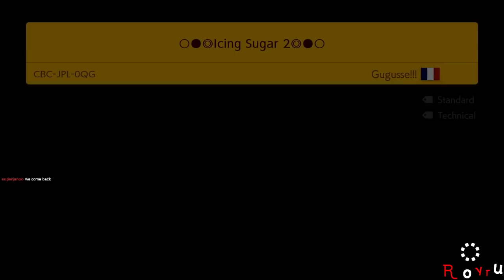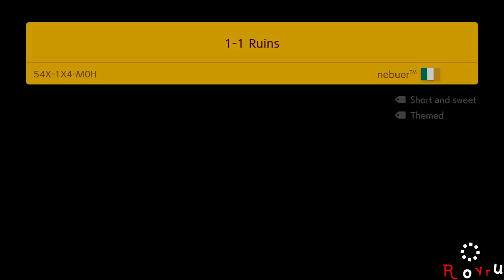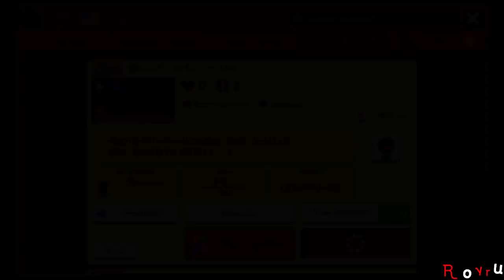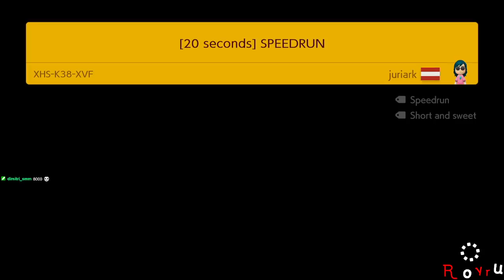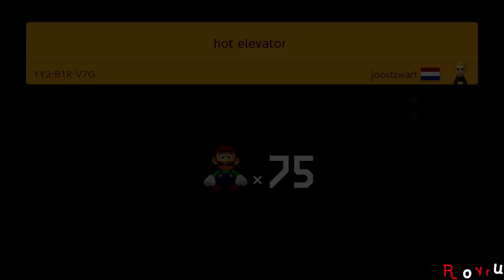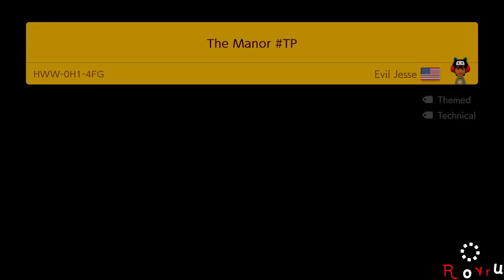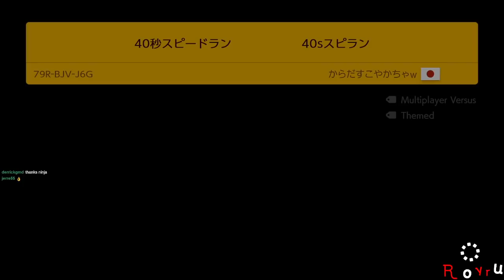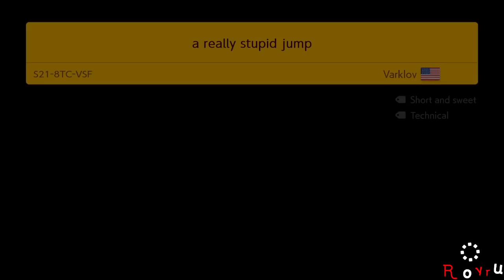[Rank #4: 10,200+ Clears] Super Expert Endless [Stream]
Super Expert Endless with Skips~